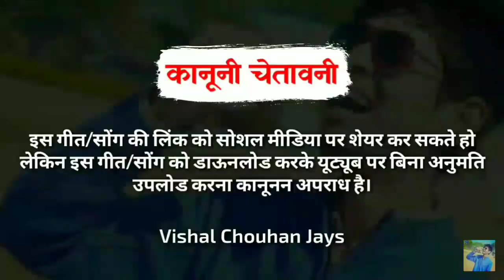चाली पोड़ी.. छमक-छलो चाली वो || सुपरहिट निमाड़ी गीत 2018 || Shiva Dawar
Latest Nimadi Songs 2018

Singer : Shiva Dawar
Lyrics : Shiva Dawar
Recording : Om Guru Studio Khargone
Producer : Vishal Chouhan Jays
Genre : Mp Adivasi
Label : Vishal Chouhan Jays